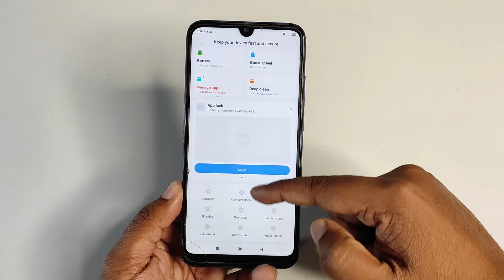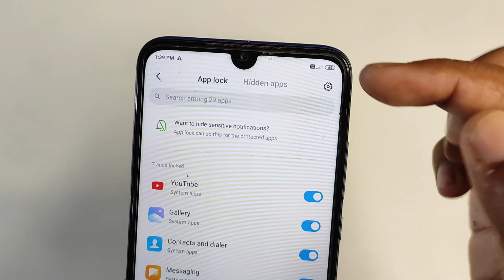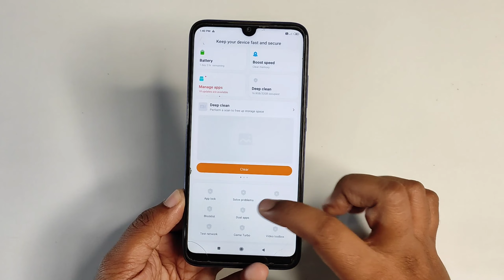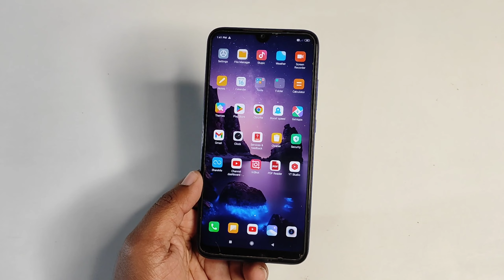How To Hide Apps on Android | Redmi phone me app hide kaise kare | Poco phone me app hide kaise kare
✅ Gears Used In This Video :

My Neckband
Lavalier Mic
Artificial Plants
Ring Light
RGB Light
Light Stand

Cover Topic :-
(1) redmi phone me app hide kaise kare
(2) redmi mobile me app hide kaise kare
(3) redmi hide apps settings
(4) how to hide apps in redmi
(5) how to hide apps on android
(6) poco phone me app hide kaise kare
(7) app ko kaise chupaye
(8) app hide kaise kare
(9) hide app kaise kare
(10) redmi mobile par app hide kaise kare